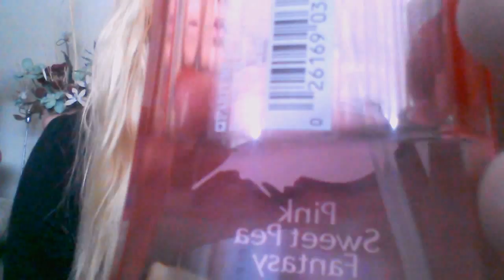ASMR Perfume Haul/Water Sounds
READ HERE: My next video will be an ASMR Q&A😙 Leave some questions in the comments, and I will answer them!

READ BELOW 👇🏻👇🏻👇🏻